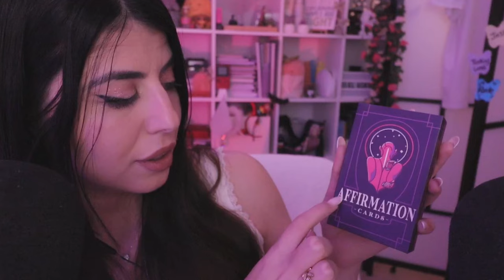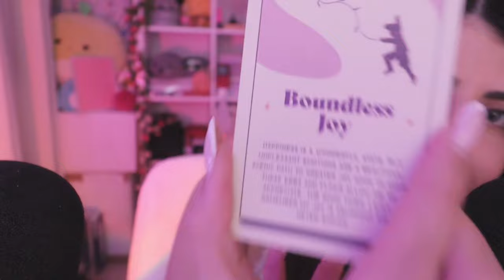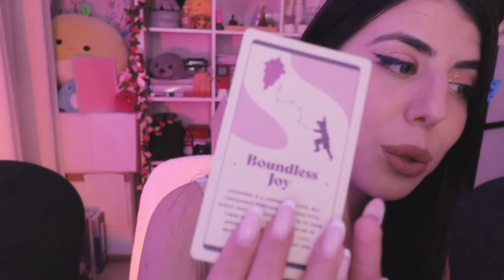Gentle ASMR for Deep Sleep ♡ Gentle Personal Attention & Triggers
This video includes ear-to-ear whispering and triggers. I hope you will enjoy it. always wanted to try ASMR in Spanish I guess this is a start haha
 Boss_hans, Belowen, Nathan, Katomtom, Ronron , Teekay, Genesisjkc ❤❤❤
❤️And a Big thank you to my dreamer's members ❤️
 Katomtom and The Danny!